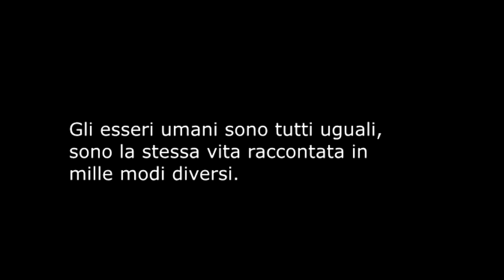Intercultura Oristano, la gioventù che ci piace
Il video realizzato dai 19 ragazzi in giro per il mondo: "Esperienza straordinaria". In tempi dove sta dominando la cronaca nera, ecco l'esempio da seguire.